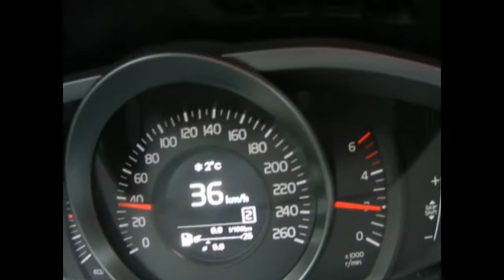Dolomieten 2013 - The Movie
6 dagen - 600km - 23 passo's - 17000hoogtemeters.

Tre Cime Di Lavaredo, Sella, Pordoi, Falzarego, Valparola, Erbe (Wurzjoch), Duran, Gardena, Campalongo, Forcella Staulanza, Giau, Tre Croci,...